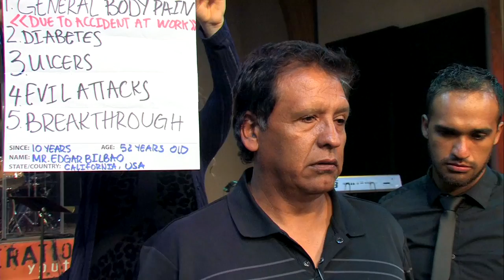Deliverance from spirit that brought diabetes and ulcer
If you are in need of deliverance, come to our monthly prayer line or our annual deliverance conference.